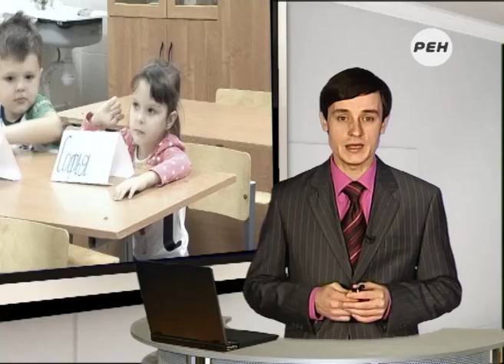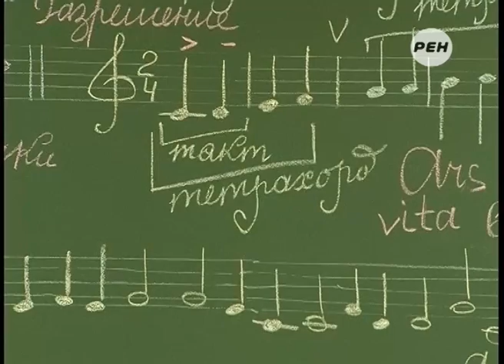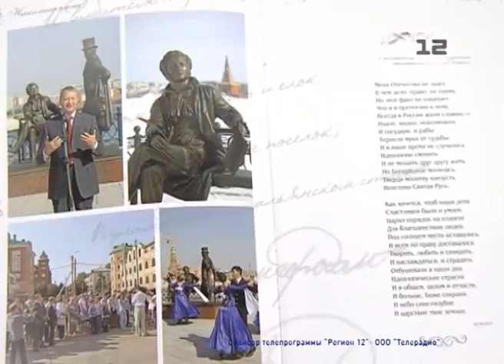Марий Эл ТВ: «Малышкина школа» при Бауманском лицее